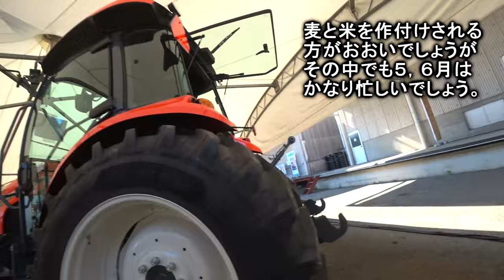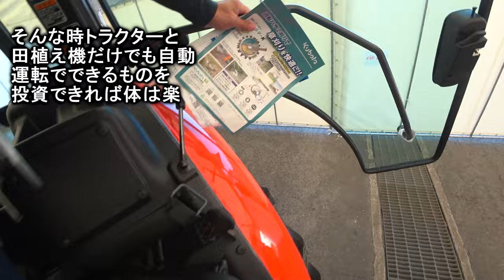【会社員実家農業手伝う】2024コバシハロー１００馬力自動運転トラクターで代かき完全自動化へ！